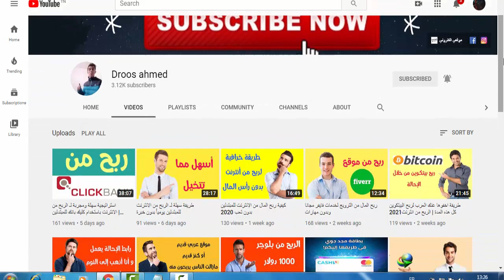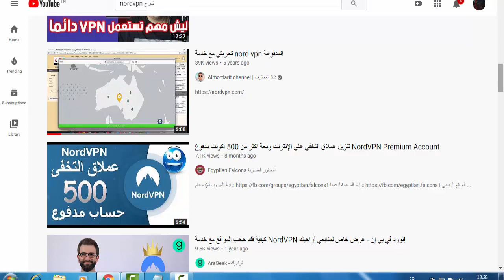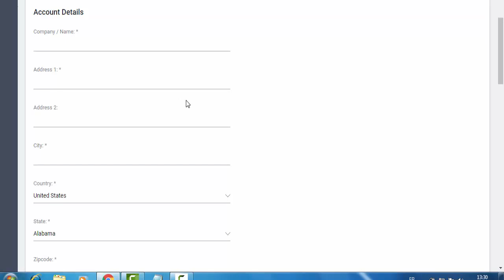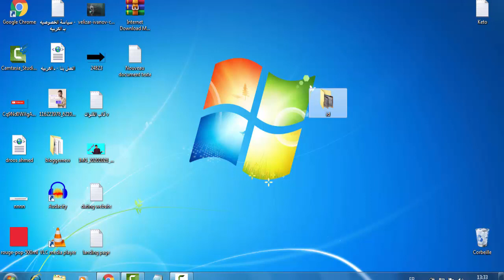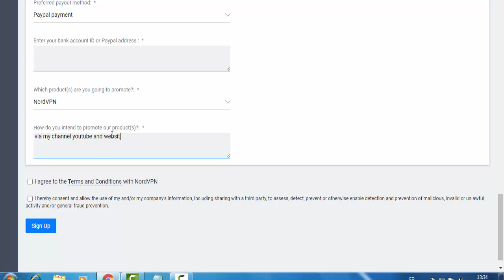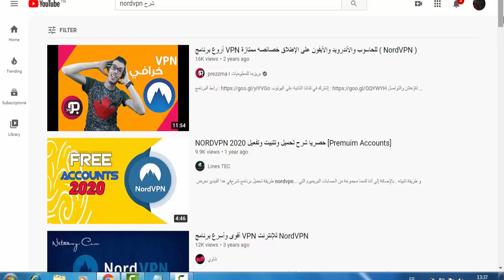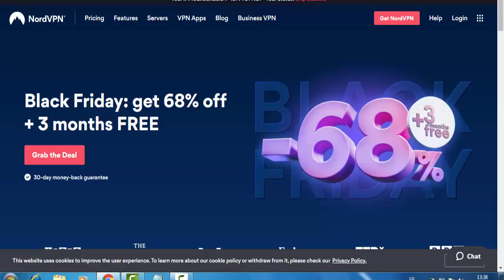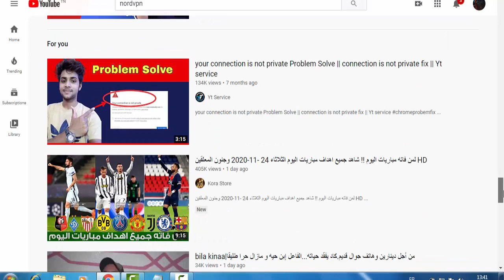كيفية تبدأ الربح من الانترنت بدون راس مال للمبتدئين